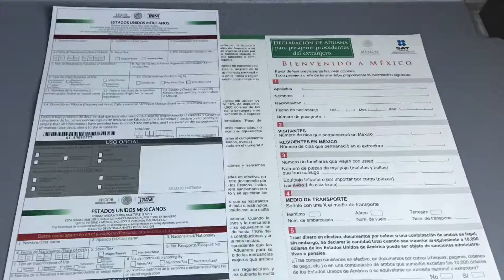🇲🇽LA에서 출발 멕시코시티로 가요 첫 멕시코 여행 United Airlines from LA to Mexico City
첫 멕시코 여행 모두 다 신선합니다
공항 안에서 타코 도 먹고 환전도 조금만 했고 유심도 샀어요 ~ 미국 멕시코 여행을 같이 갈려면 AT&T 통신사 강추! 다르편은 멕시코시티에서 비행기를 타고 칸쿤 갑니다 ~

Background sounds:
Forward - Taylor Lipari Hassett